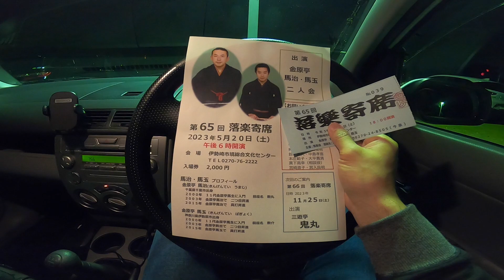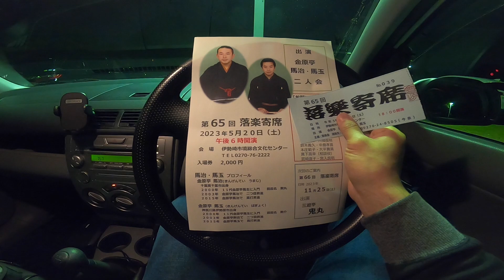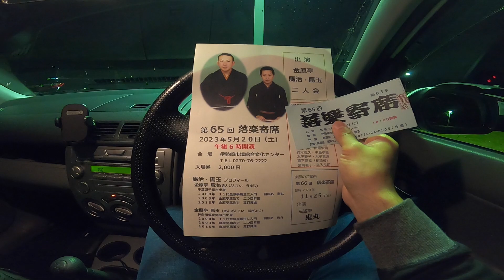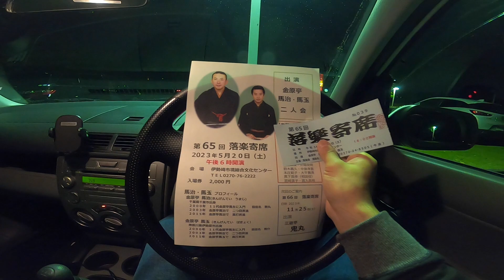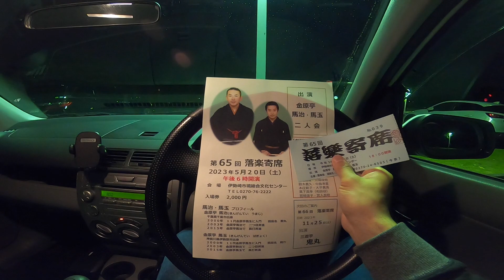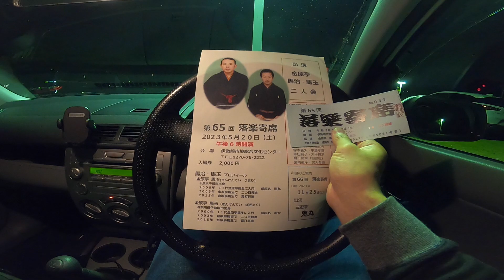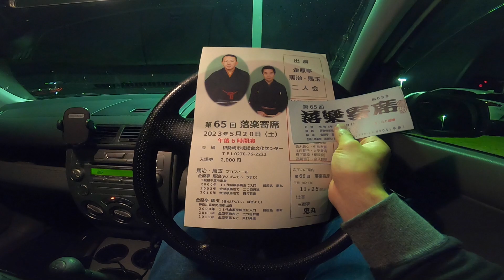【落語】第65回 落楽寄席 金原亭馬治・金原亭馬玉 二人会に行ってみた【境総合文化センター】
2023年5月20日に伊勢崎市堺総合文化センターで行われた金原亭馬治さんと金原亭馬玉さんの二人会に行ってきました。